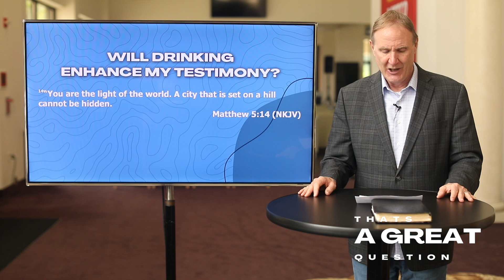That's A Great Question 005 | Why Don't You And Your Wife Drink Alcohol? | Pastor Tim Forsthoff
The topic of alcohol is of great debate, even among Christian circles. Listen to the reason why Pastor Tim doesn't drink alcohol and find out what the Bible has to say about the topic.

This is the official YouTube channel of Cornerstone Church. Our mission at Cornerstone is to guide you in building a personal relationship with God.

Welcome to Cornerstone Church: New to Cornerstone?

Have you been blessed by Cornerstone?